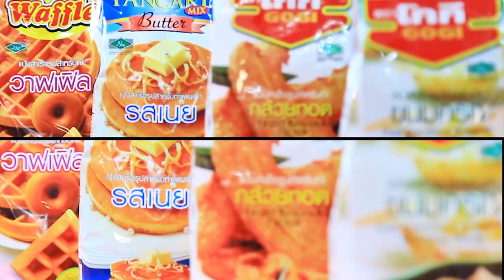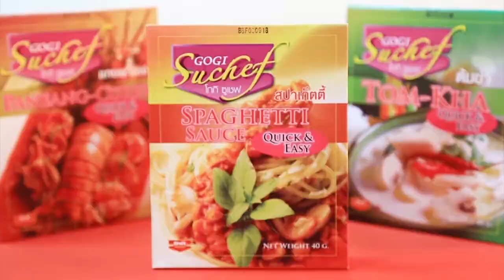เต็มปากเต็มคำ (รูปแบบใหม่) โจทย์วัตถุดิบ พวงไข่อ่อน l EP.64 [1/3]